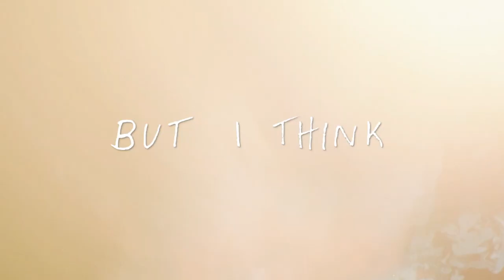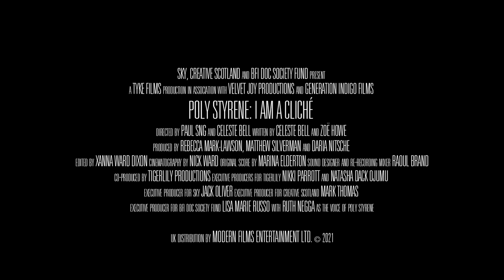"Poly Styrene: I Am a Cliche" Trailer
Poly Styrene was the first woman of color in the UK to front a successful rock band. The death of this punk icon and X-Ray Spex frontwoman sends her daughter on a journey across the world and through her mother's archives to reconcile their fraught relationship, featuring Oscar nominee Ruth Negga as the voice of Poly Styrene. Winner of 2 British Independent Film Awards including Best Documentary
"This must-watch documentary tells a story often erased from rock history." Leonie Cooper, NME

Playing at VIFF Centre from February 4, 2022